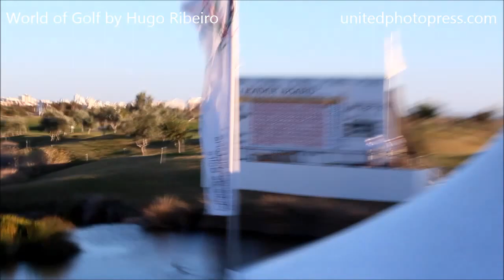PORTUGAL MASTERS 2012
World of Golf By Hugo Ribeiro